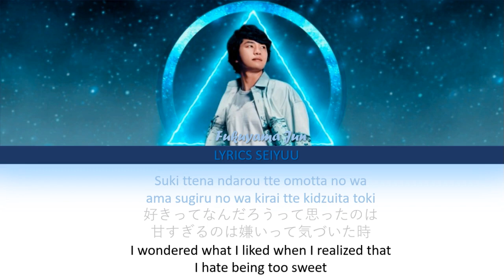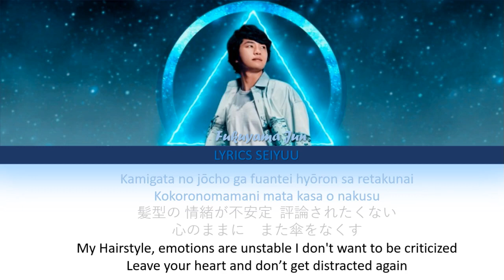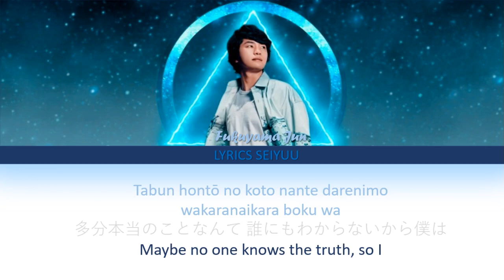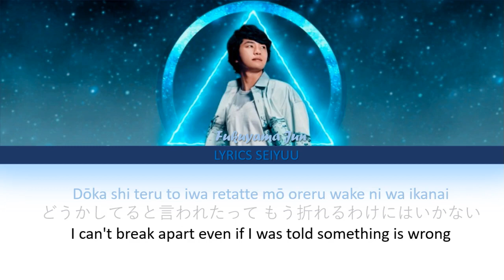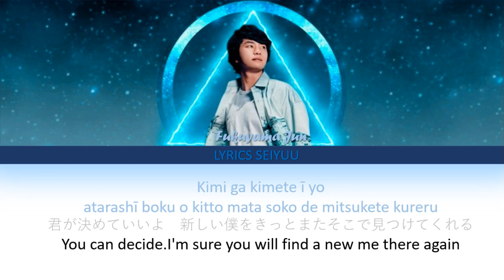FUKUYAMA JUN (福山潤) - GLOWING WITH YOU (Color Coded Lyrics ENG/ROM/KAN)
REUPLOADING MY VID AFTER IT GOT TAKEN DOWN!! ^^
Yall can go to my twitter if you want to make any request [no Kiramune's artist songs allowed to be translated :( ]